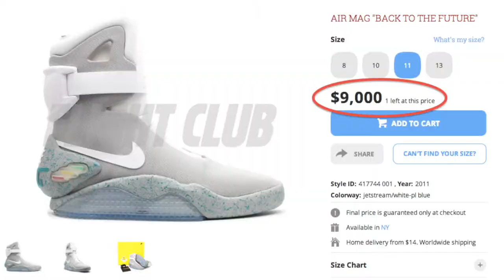IDC Multimedia project Custom Kicks